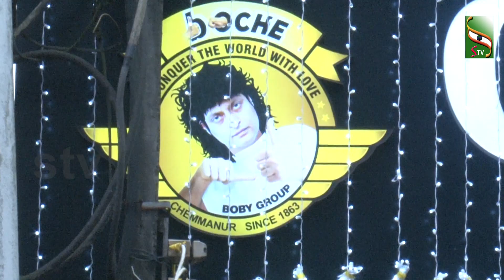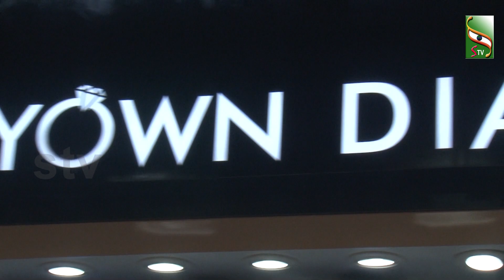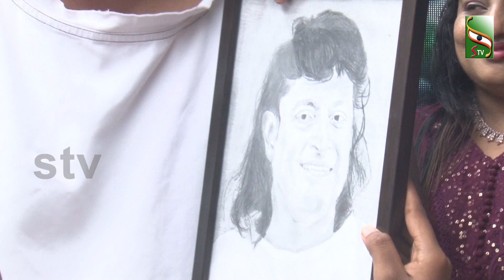ബോബി ചെമ്മണ്ണൂർ ഇന്റർനാഷണൽ ജ്വല്ലറിയുടെ ഷൊർണൂരിലെ ഷോറൂം പ്രവർത്തനമാരംഭിച്ചു...